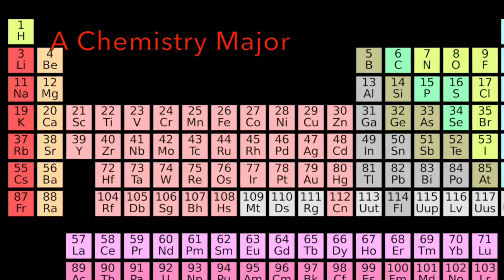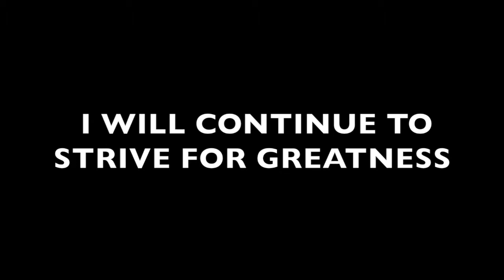My Movie-FYS Garrett Johnson